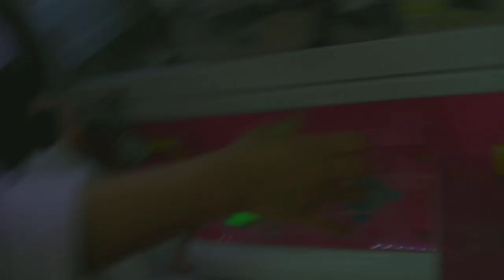Tamsui escapade prt 2 | claw machine vlog | vlog #09